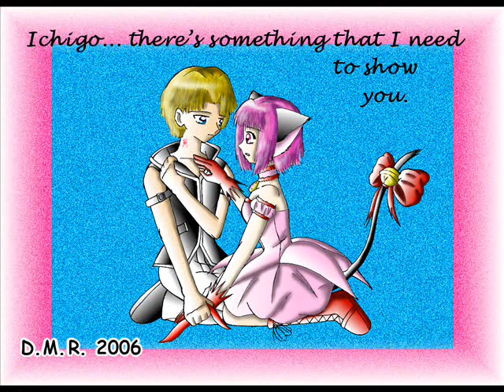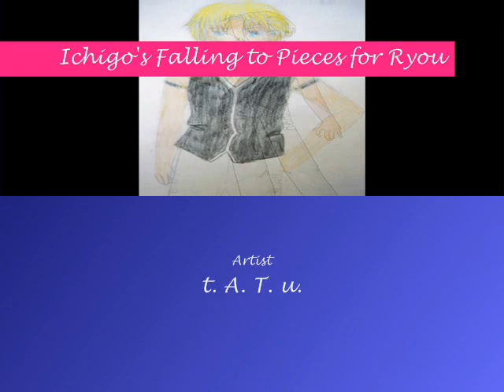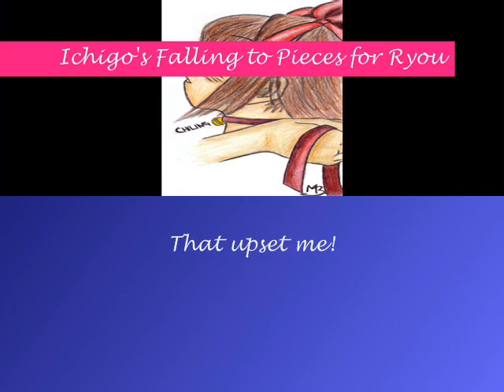Ichigo's Falling to Pieces for Ryou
It's the redone and reuploaded version of the orignal. I hope all who favorited and commented on this vid will do it again!

For all those who haven't see the orignal this is a RyouxIchigo vid. Yes I know they never get together but I'm still a HUGE fan of them.

No insulting this couple or starting arguments.